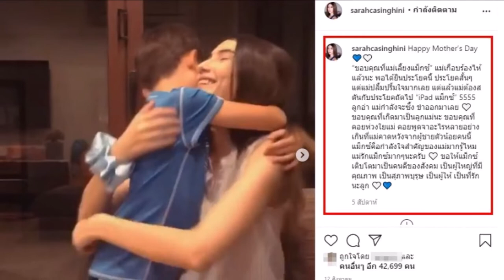ย้อนคำพูด น้องแม็กซ์เวลล์ ที่เอ่ยปากกับแม่ ทำเอาคนเป็นพ่อ ไมค์ พิรัชต์ จุกพูดไม่ออก